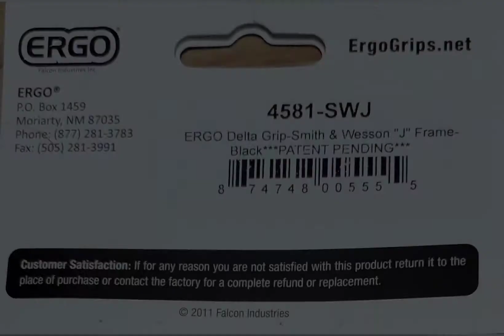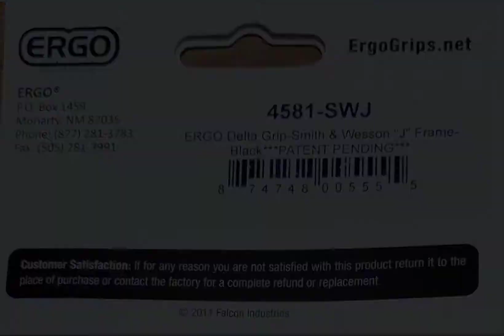Ergo Grip For J-frame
I love the versatility of a J-frame. You can have different grips on it and simply enjoy it like a new gun in your hands. the Ergo provides a firm and nice angle for the shooter.